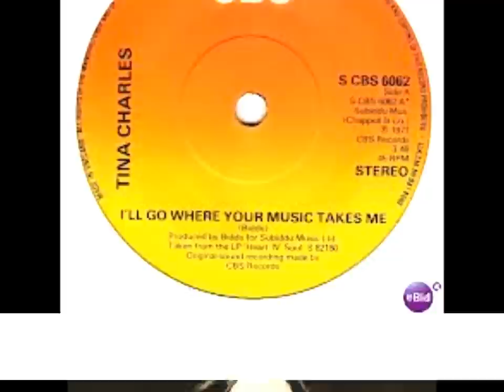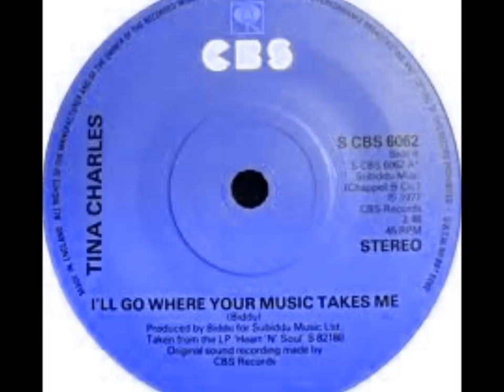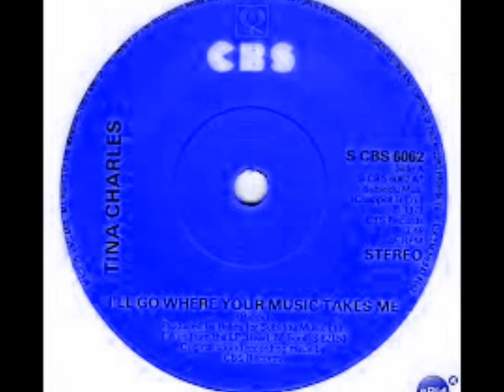TINA CHARLES I'll Go Where Your Music Takes Me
Another pearler of a disco track by Britain's pre-eminent 70's pop chick! Tina Charles had a great run of hits from 1975 until 1979, although she has continued to record and have comebacks since those halcyon days of the disco craze.

'I'll go where your music takes me' was a cover of the Jimmy James song. James is a Jamaican vocalist who scored a hit in Britain with this tune in 1976 (#23 April '76), Tina's version was a Top 30 at home nearly matching Jimmy James' by rising to #27(the last of her 7 chart successes), whilst not even cracking the Top 40 downunder.

I became acquainted with her rendition thanks to the K-Tel Collector's Item - Let's Disco - an instructional vinyl set with accompanying picture book with steps and routines. I was already a huge fan of Tina Charles, but this one was a bit of a rarity, as it missed the charts, but is another joyous ode to popular music, especially dance music.

I have a longer version for posting on youtube, such is my connection to this fab song.